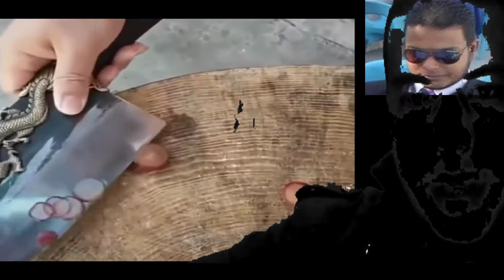اتحداك تشوف الفيديو وما .....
رابط القناه

رابط المدونه
blogger

رابط المنتدي علي جوجل بلس
google plus Forum